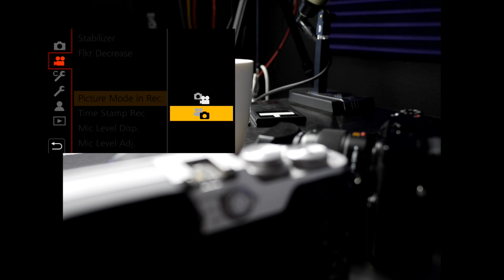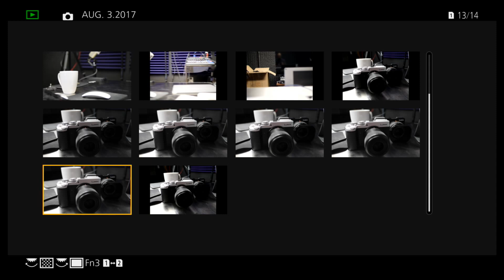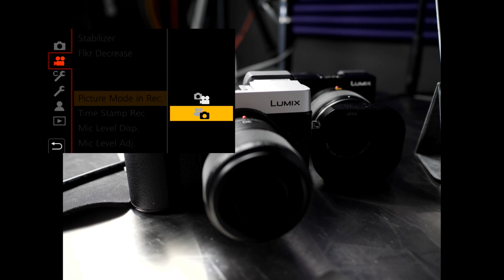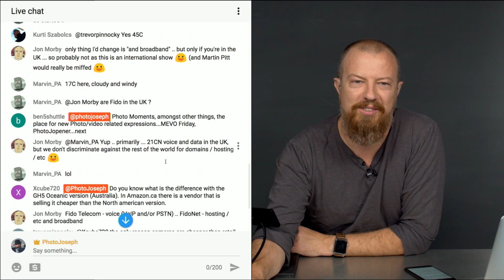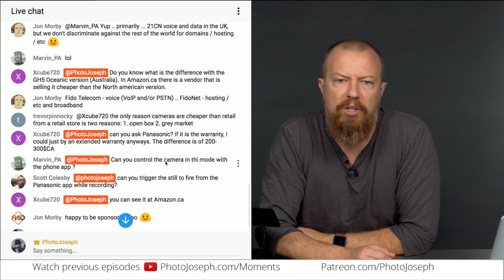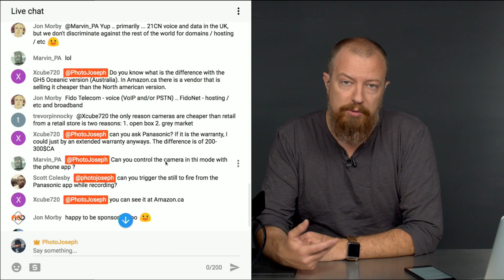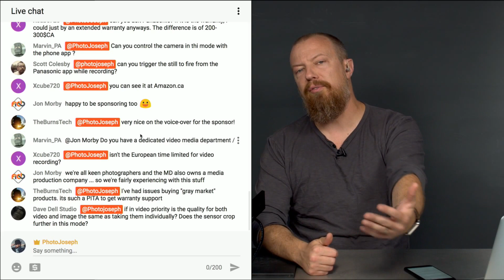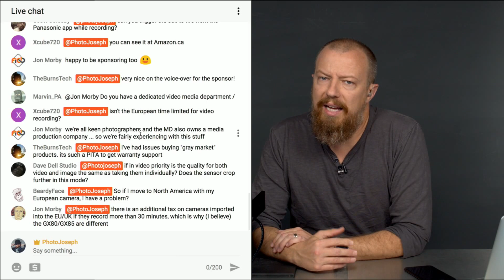LUMIX Cameras Shoot Stills AND Video Simultaneously! Get a Frame Grab While Shooting Video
You knew that LUMIX cameras can shoot both still photos and video… and get stills from a video… but did you know that you can shoot them *at the same time*?! It's a great way to get a frame grab while shooting video! Watch this to learn how!

OTHER LINKS MENTIONED IN TODAY'S PHOTO MOMENT:
Metabones Full Frame Lens Effective Focal Lengths on the GH5 Document (made by Bart Johnson Productions), you can find it

-PhotoJoseph